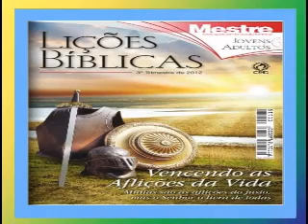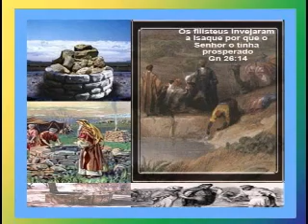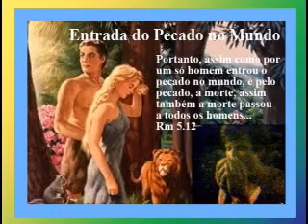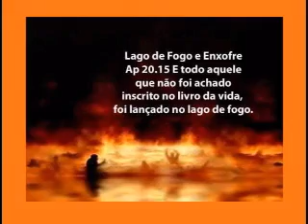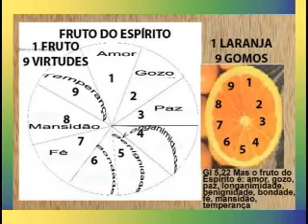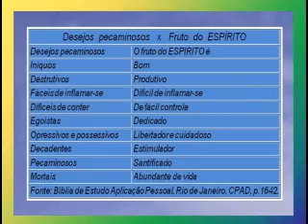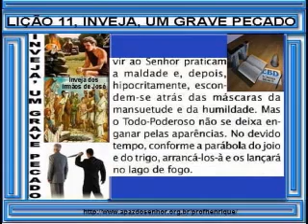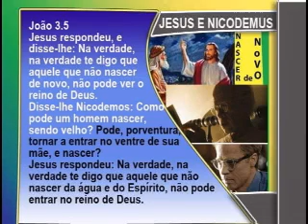INVEJA, PECADO, Lição 11, 1pte, 3Tr12, Ev Henrique, EBD NA TV